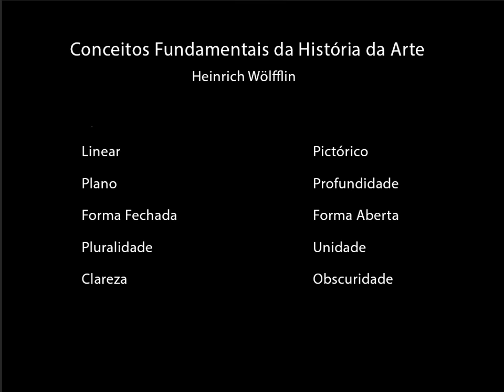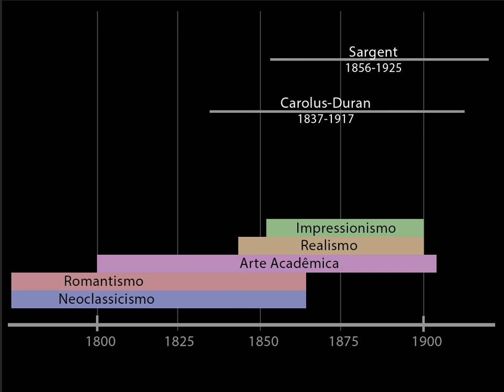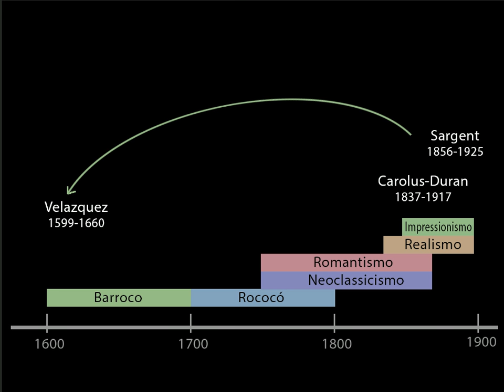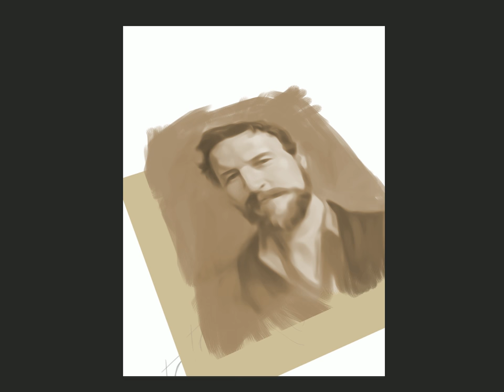Investigando Sargent - Parte 1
Investigando as pinturas de John Singer Sargent para explicar o que faz dele um pintor especial.